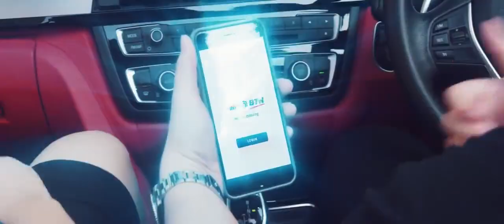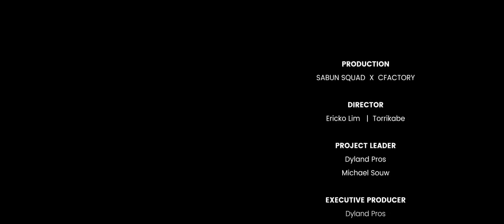Watch this! | Youtube Rewind INDONESIA 2018 - Rise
Proud!  This is Indonesia!